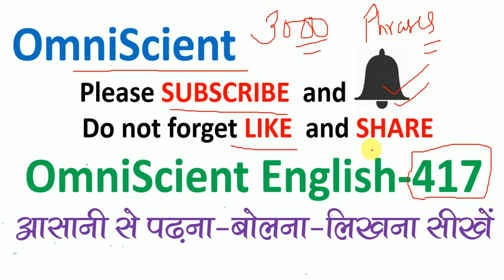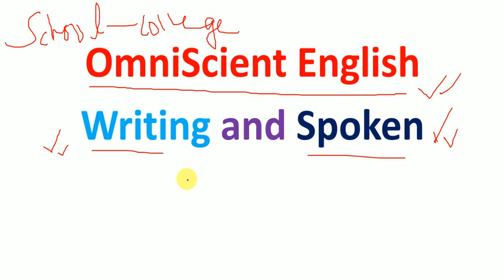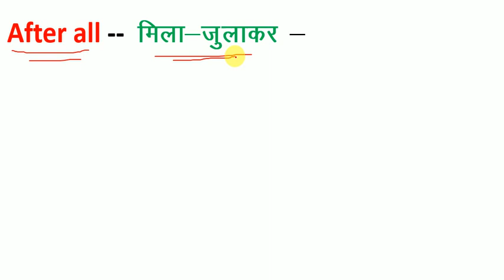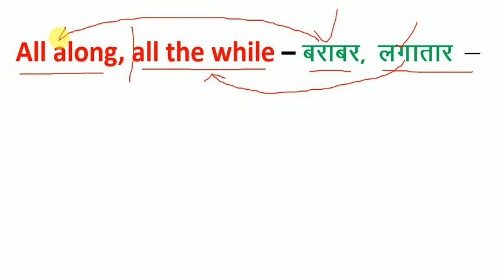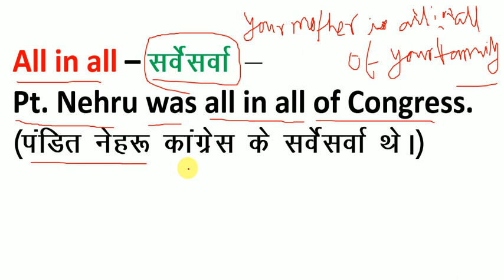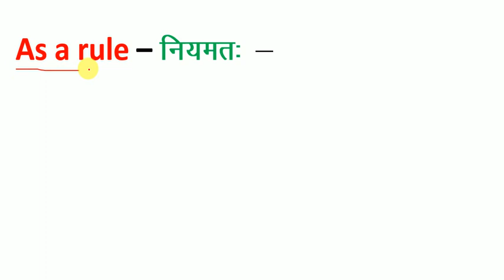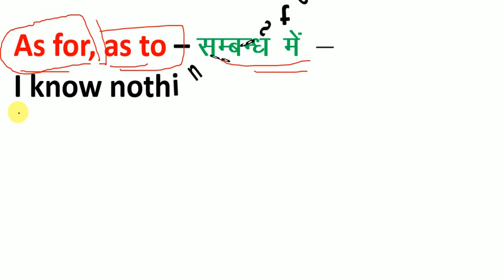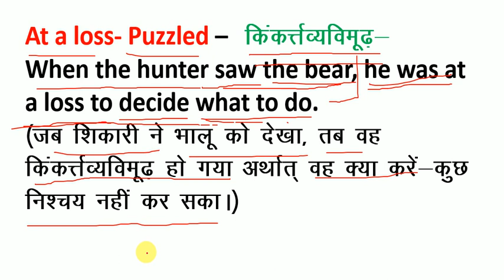3000 Daily uses words / basic words for beginners / Important Words Meaning hindi to english